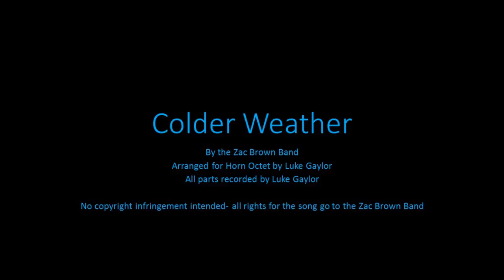Colder Weather for Horn Octet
A recording I made of Colder Weather, by the Zac Brown Band!  All rights for the song go to the Zac Brown Band.  Enjoy!